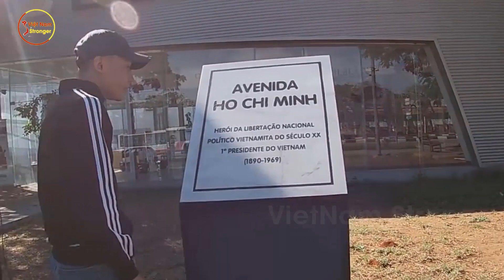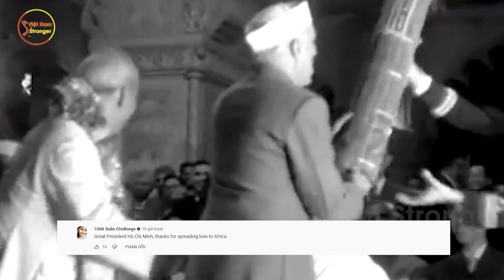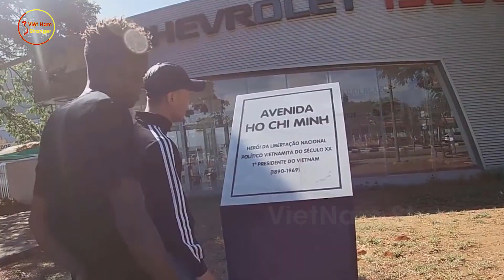CĐM Việt Nam Cảm Động Khi Chính Quyền Angola Đặt Tên Con Đường Đẹp Nhất Mang Tên Đại Lộ Hồ Chí Minh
⊙ Cảm ơn bạn đã xem video:
Nghẹn Ngào! Lý Do Đặc Biệt Mà Chính Quyền Angola Đặt Tên Con Đường Đẹp Nhất Mang Tên "Hồ Chí Minh"
Nghẹn Ngào Với Lý Do Đặc Biệt Mà Người Angola Đặt Tên Con Đường Đẹp Nhất Mang Tên Đại Lộ Hồ Chí Minh
Bác Hồ một tình yêu bao la cho dân tộc và nhân loại! Từ lâu ta đã biết rằng tên tuổi của Người được đặt cho nhiều quảng trường, tượng đài, khu lưu niệm, trường học… ở khắp nơi. Nhiều đại lộ mang tên Chủ tịch Hồ Chí Minh cũng rực rỡ xuất hiện ở Nga, Ấn Độ… Nhưng đặc biệt đâu đó ở một vùng đất cách cằn cỗi xa xôi nửa vòng trái đất - Angola - cũng tồn tại một con đường đẹp như tranh vẽ được đặt tên của Người! Nhưng thật thắc mắc làm sao, vì sao xa xôi về địa lý nhưng người dân Angola vẫn một mực lấy tên vị lãnh tụ của chúng ta để đặt tên cho con đường huyết mạch? Cùng mình làm một chuyến chu du qua màn hình để sang thăm cung đường vĩnh cửu đẹp như mơ này và tìm câu trả lời các bạn nhá!

Các bạn ạ trong sự nghiệp hoạt động cách mạng của mình, Hồ Chủ tịch từng tới thăm một số nước Bắc Phi như Ai Cập, Algeria… Thời gian những chuyến thăm của Bác tuy không lâu nhưng luôn để lại trong lòng người dân Bắc Phi, nhất là các quốc gia thuộc địa như Việt Nam thời đó sự ngưỡng mộ sâu sắc. Để cảm ơn và ghi nhớ công lao to lớn của Chủ tịch Hồ Chí Minh vĩ đại - Người đã vạch ra con đường đấu tranh giải phóng dân tộc cho các nước thuộc địa trên khắp thế giới, nhân dân Angola đã lấy tên Người đặt cho đại lộ to, đẹp và tráng lệ nhất Thủ đô Luanda.